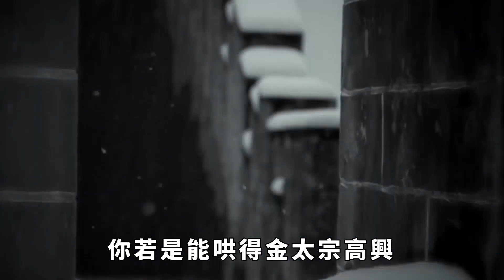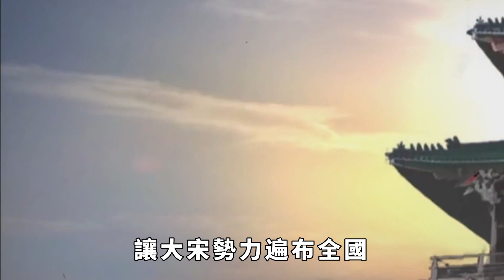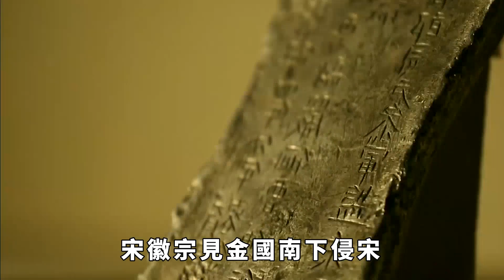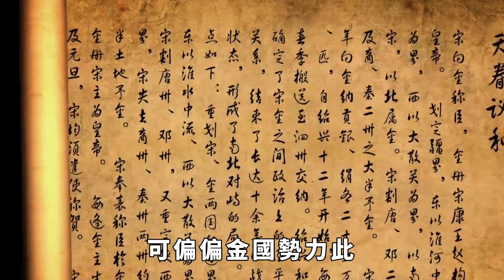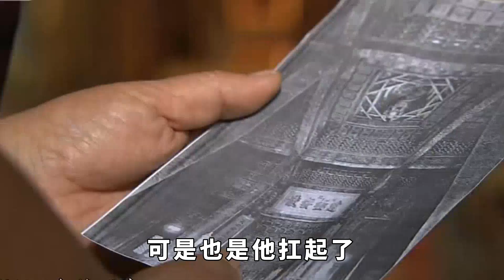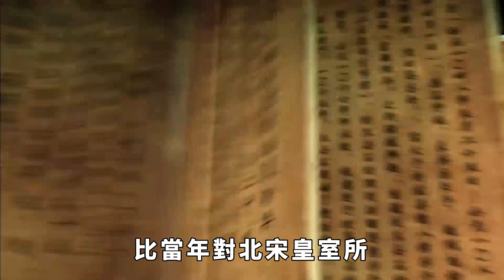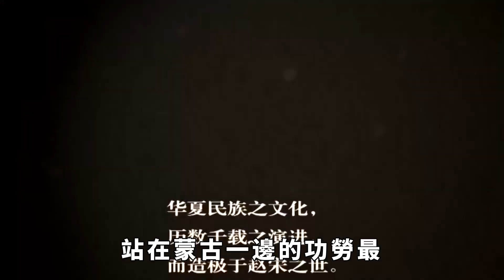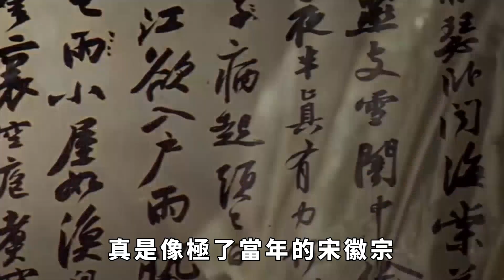北宋皇後朱璉，不堪忍受金國「賜金浴」投湖自盡，死時年僅26歲【盛歷史】歷史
盛世需要美人點綴，亂世需要美人受罪，在權利更疊的過程中，首當其沖的受害者大多都是女性，在勝利者的眼中，她們就是隨意擺弄的物品，毫無人權可言。1127年，北宋覆滅，金人俘虜了北宋三千名後宮女子，將她們全部送到了金國。牽羊禮後，金太宗對跪在地上的宋欽宗說道：「今日天寒地凍，恩準朱皇後進宮沐浴。」宋欽宗諂媚一笑，說道：「請陛下放心，朱皇後一定會來的。」可誰也沒想到，年僅26歲的朱皇後，會因為不堪忍受金國的「賜金浴」，而選擇投湖自盡，結束自己悲慘的一生。貴為北宋皇後的她，又怎麼會淪落到這個地步呢？